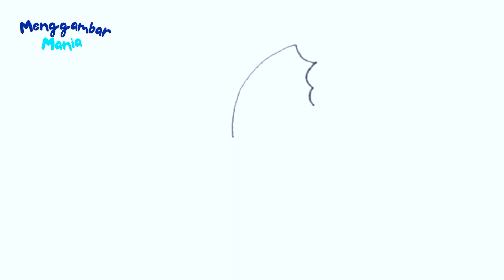Tutorial Menggambar Anime Chainsaw Man Mudah